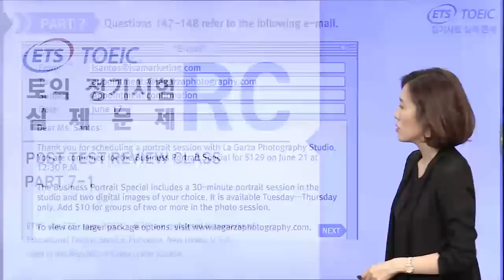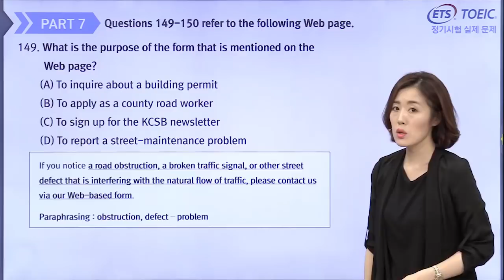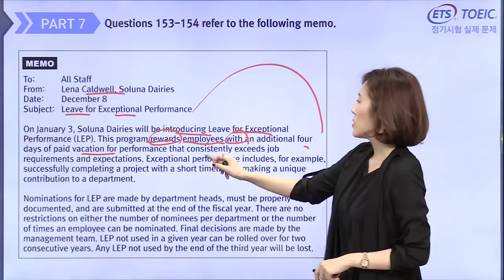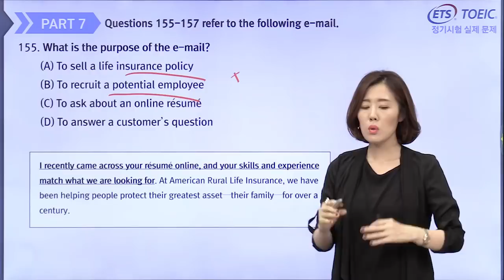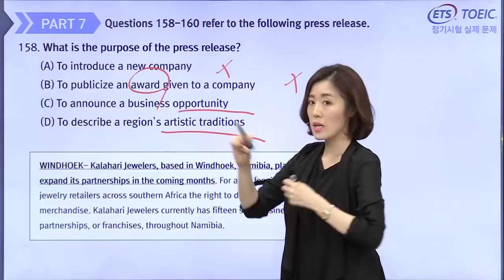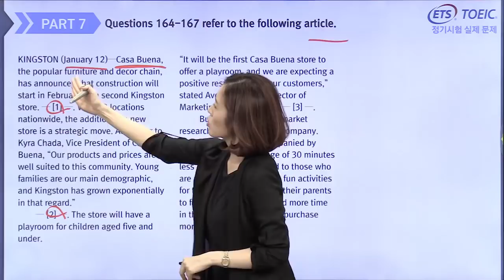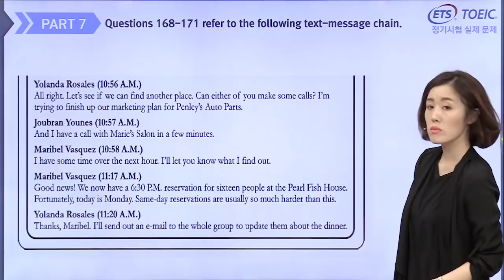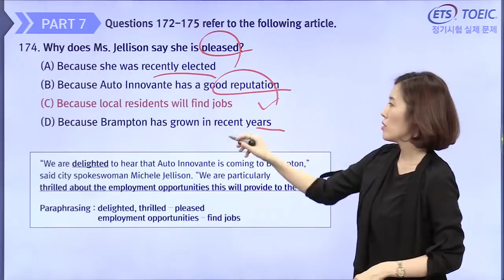2019년 상반기 TOEIC 정기시험 실제 기출문제 Part 7 단일지문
토익문제, 토익실제문제, 토익정기시험실제문제, 토익파트7, 토익독해7, 토익RC7, 토익단일지문, 단일지문, 토익단일, 토익7, RC7, 파트7